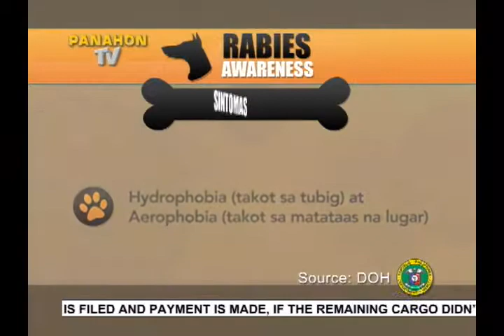Panahon.TV | May 7, 2015, 5:00AM (Part 4)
Today's weather, May 7, 2015, with April Enerio.